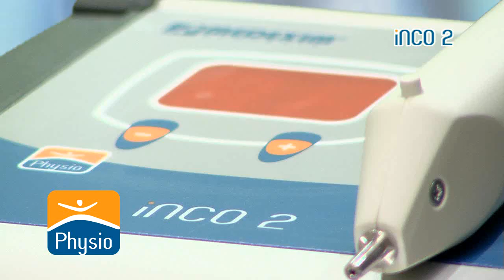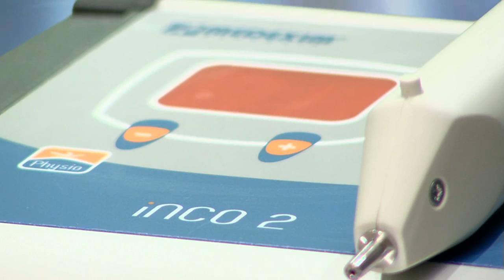Plynové injekce - Madisson s.r.o.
*  přístroj pro aplikaci plynových injekcí CO2 do podkoží
    *  přístroj je možné dodat ve stacionární či nástěnné verzi
    *  indikace: bolestivé stavy pohybového aparátu, dermatologické, regenerační   a anticelulitické vlastnosti
    *  vysoká stabilita přístroje na pracovní ploše
    *  snadný přístup k ovládacím a připojovacím prvkům přístroje
    *  srozumitelná grafika, přehledný displej
    *  jednoduchá manipulace a nastavení aplikační dávky
    *  hrot aplikátoru z nerezové oceli